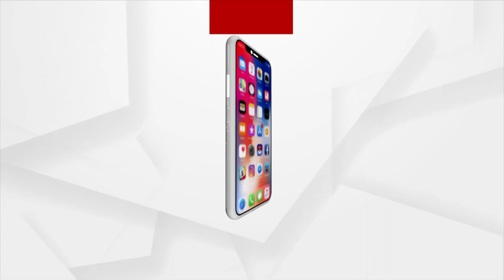Phuluri Tela Prepared For Lord Jagannath After A Year